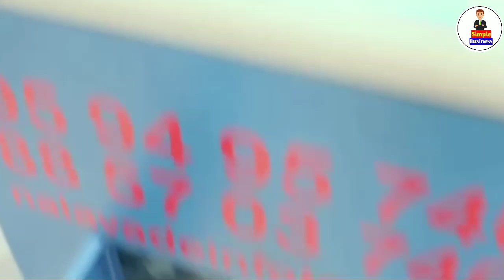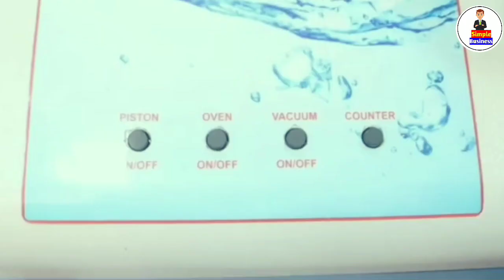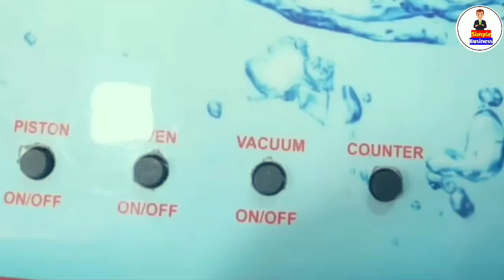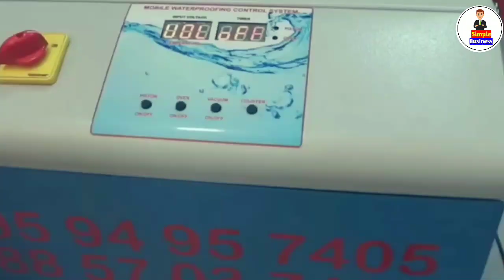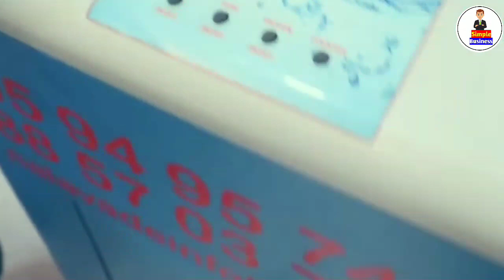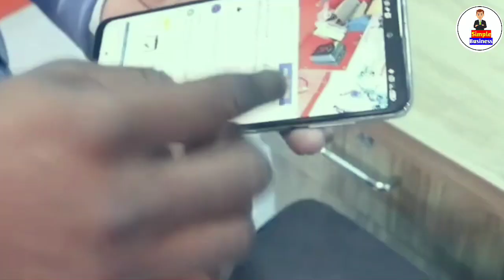100/- ಕ್ಕೆ ತಯಾರಿಸಿ 1000/- ಕ್ಕೆ ಸೇಲ್ ಮಾಡಿ | Profitable Business Ideas In Kannada | Small Business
Channel Tags :
2. business ideas in karnataka
3. saree business in kannada
4. business ideas in karnataka kannada
5. small scale industry information in kannada
6. own business list
7. small business without investment
8. village business ideas in karnataka
9. small business tips and tricks
10 .business tips of the day
11. business tips for success
12. business tips for beginners
13. business tips 2020
14. best business tips
15. 10 business tips
16. business ke tips
17. business for sale in karnataka
18. manufacturing business for sale in karnataka
19. low investment franchise in karnataka
20. business ideas in karnataka
21. business opportunity in bangalore
22. government franchise opportunities in karnataka
23. manufacturing business for sale in mangalore
25. business for sale in bangalore